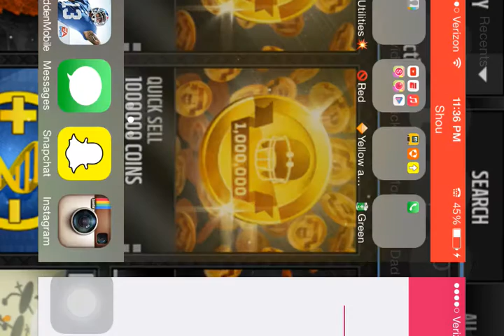I GOT IT!! 10 Large Quickie Sells! Madden Mobile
What's up guys Maizeman133 back with another madden mobile video. I would like to thank you all for getting me to 100+ views on my coin method video it means a lot :)